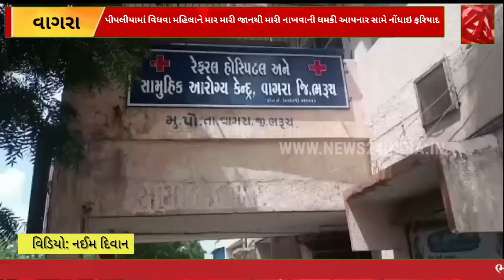વાગરા: પીપલીયા માં વિધવા મહિલાને માર મારી જાનથી મારી નાખવાની ધમકી આપનાર સામે નોંધાઇ ફરિયાદ